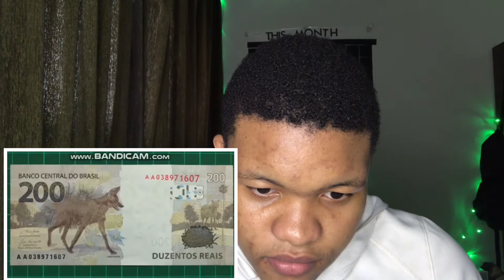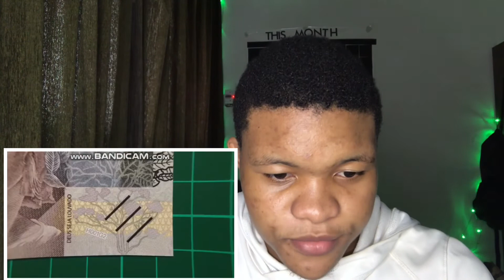REACTION to Brazil's REAL-ly Cool Banknotes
Hey Guys Im Back with another video. This video is of me reacting to BRAZILs BEAUTIFUL MONEY

This channel brings you different kinds of reactions and basically reflects whatevers on my mind.

SHOUTOUT TO TRAVEL XTREME FOR THE VIDEO!

You can follow me using these handles below.
FACEBOOK: Michael Sheanesu Hamandishe
BIO;
name ; Michael
surname; Hamandishe
Age; 20
Country Of Origin; Zimbabwe
Favourite Sport; Rugby
Hobbies; Reading, Watching Sports, Coding and playing Rugby.
I Want to travel all the  continents one day.